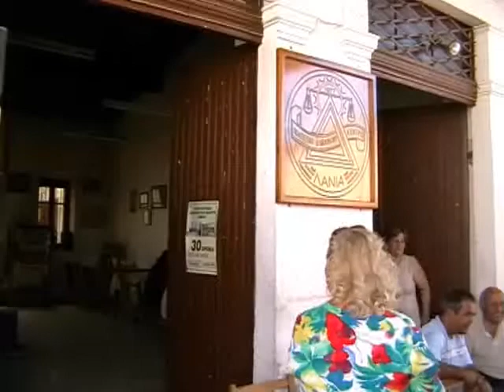Lania Ciprus 2007.wmv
Ciprus Lania városkában séta.